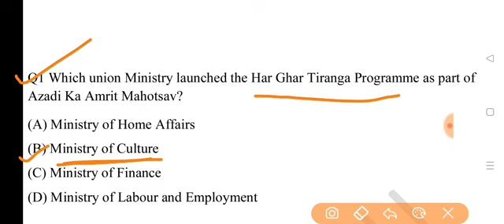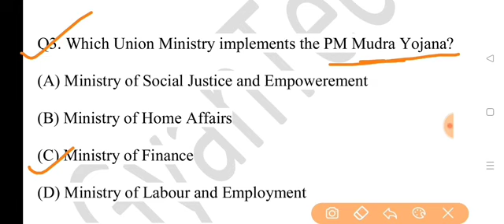MCQs on Important Schemes for ADRE 2.0 Exam 2024 । গুৰুত্বপূৰ্ণ আচঁনি । Practice Set 2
MCQs on Important Schemes for ADRE 2.0 Exam 2024